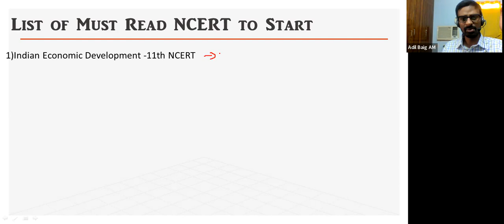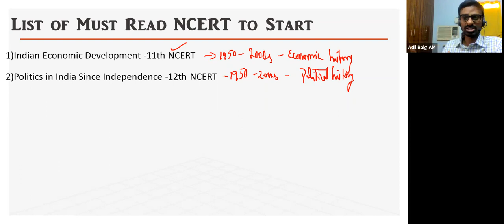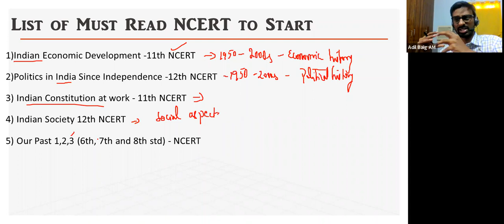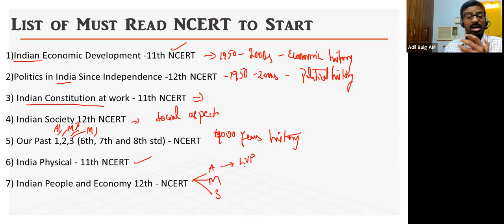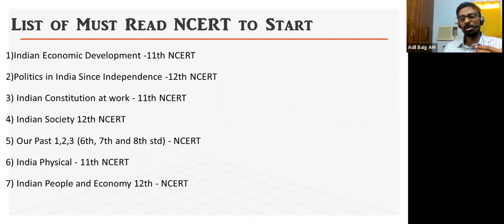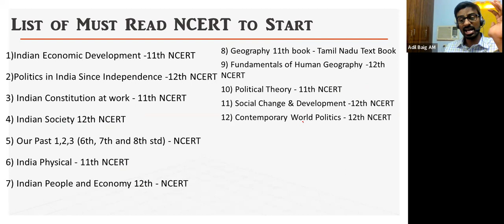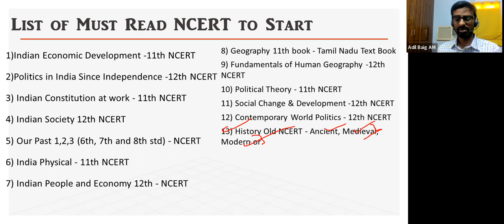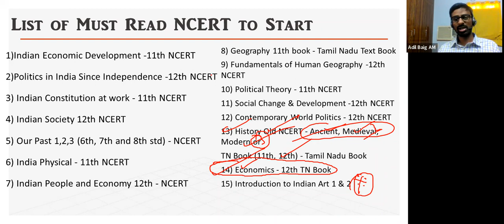7 Must Read NCERTs | Understand INDIA | UPSC CSE Preparation | Adil Baig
List of Must Read NCERTs to Start UPSC Preparation by Adil Baig

1) Indian Economic Development -11th NCERT

2) Politics in India Since Independence -12th NCERT

3) Indian Constitution at work - 11th NCERT

4) Indian Society 12th NCERT

5) Our Past 1,2,3 (6th, 7th and 8th std) - NCERT

6) India Physical - 11th NCERT

7) Indian People and Economy 12th - NCERT

8) Geography 11th book - Tamil Nadu Text Book

9) Fundamentals of Human Geography -12th NCERT

10) Political Theory - 11th NCERT

11) Social Change & Development -12th NCERT

12) Contemporary World Politics - 12th NCERT

13) History Old NCERT - Ancient, Medieval, Modern or
TN Book (11th, 12th) - Tamil Nadu Book

14) Economics - 12th TN Book

15) Introduction to Indian Art 1 & 2